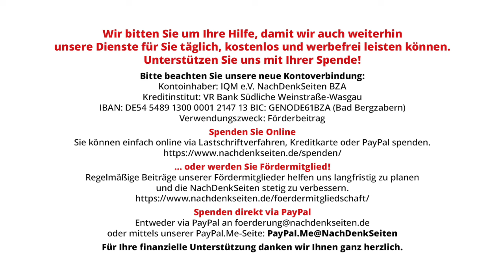Klimapolitik paradox: LNG-Gas aus den USA ist bis zu dreimal so klimaschädlich wie Kohle. Berger NDS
Neuer Upload! Diesmal sogar mit Ton! Wir bitten den Technikfehler zu entschuldigen! Und danke für eure Hinweise!

Klimapolitik paradox: LNG-Gas aus den USA ist bis zu dreimal so klimaschädlich wie Kohle | Jens Berger | NachDenkSeiten-Podcast | 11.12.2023

Erdgas ist die große Brückentechnologie der deutschen Energiewende und der geplante Ausstieg aus der Kohle ist nur möglich, wenn man die wegfallenden Kohlekraftwerke zum großen Teil durch Gaskraftwerke ersetzt. Als Folge der deutschen Sanktionen gegen Russland kommt das Gas dafür zu einem großen Teil als LNG, also Flüssiggas, mit Tankern aus den USA. Das ist nicht nur ein ökonomisches Problem, da die US-Importe rund sechs- bis siebenmal so teuer wie russisches Pipelinegas sind, sondern konterkariert auch die Klimapolitik der Bundesregierung. Eine aktuelle Studie von Forschern der angesehenen Cornell-Universität kommt zum Ergebnis, dass das amerikanische Fracking-Gas, das als LNG exportiert wird, mindestens genauso klimaschädlich wie Kohle und unter den realen Bedingungen, unter denen es in den USA gefördert wird, sogar dreimal so klimaschädlich ist. Nur in Deutschland scheint dies niemanden zu interessieren, da diese Schäden in „unserer“ Klimabilanz nicht auftauchen. Von Jens Berger.

Artikel veröffentlicht am: 11. Dezember 2023 um 14:14
Autor: Jens Berger
Sprecher: Tom Wellbrock

Energiewende, Medienkritik, Ressourcen, Schadstoffe, Erdgas, Fracking, LNG, Spiegel, USA